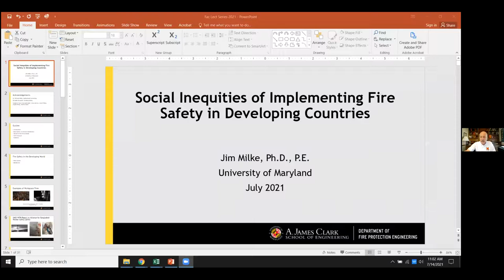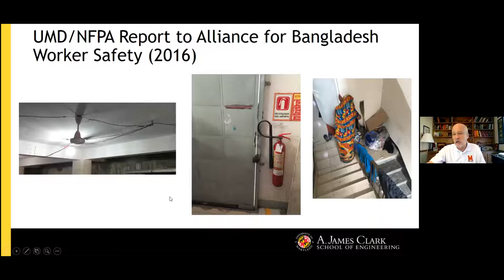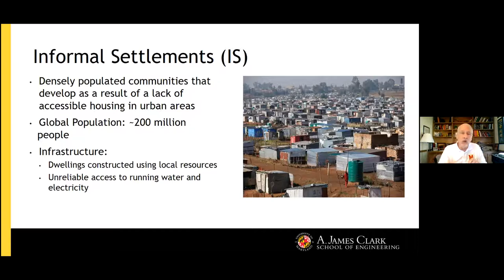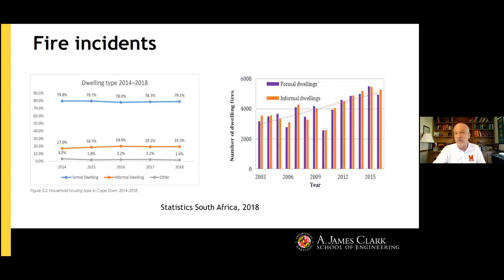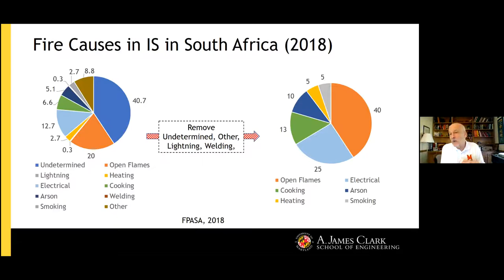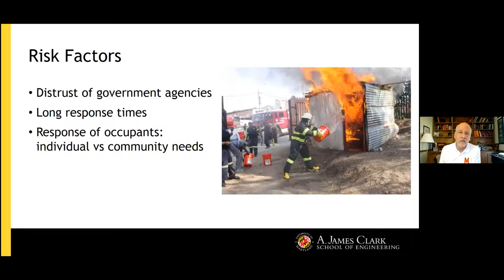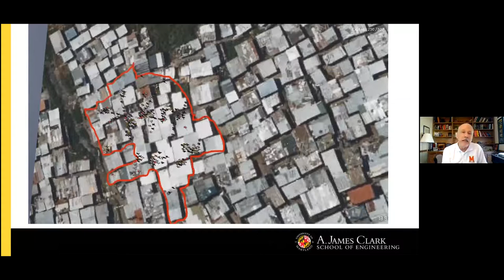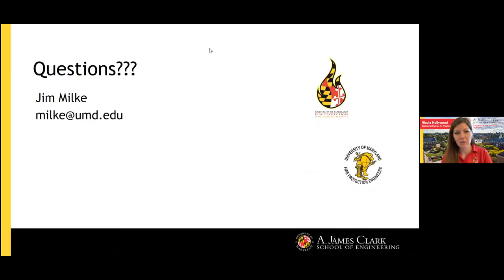2021 FPE Summer Faculty Lecture Series, James Milke